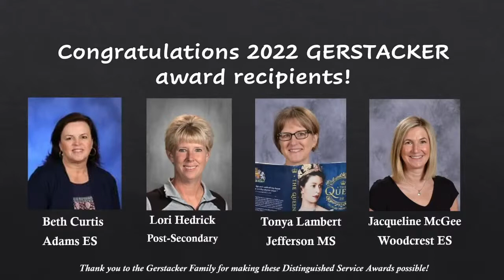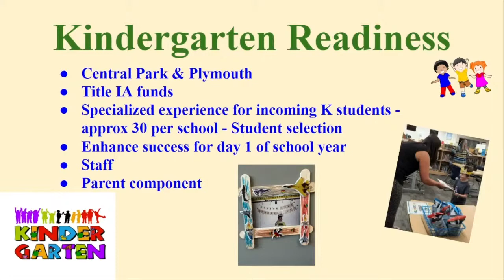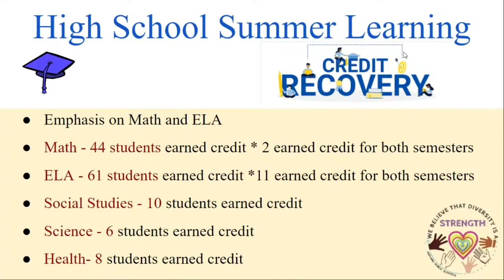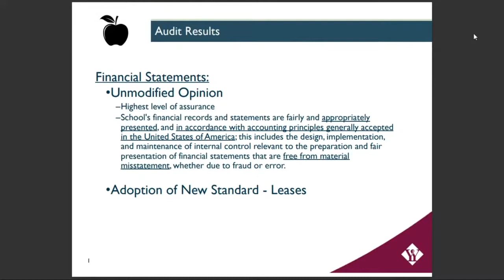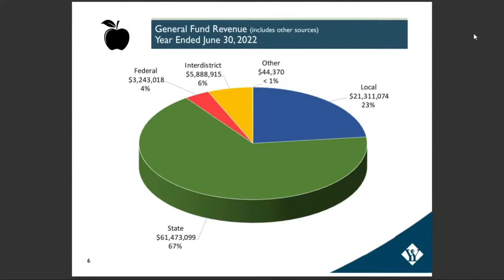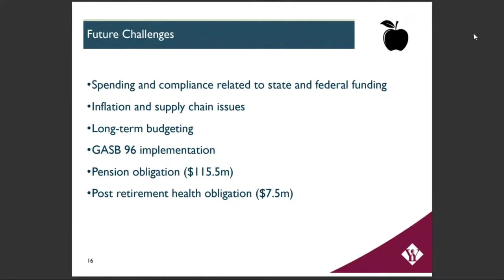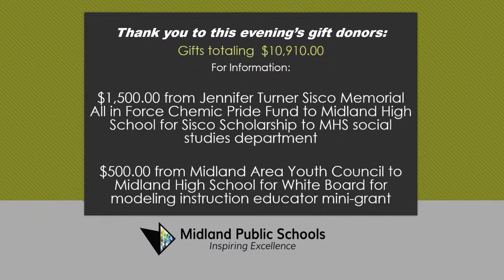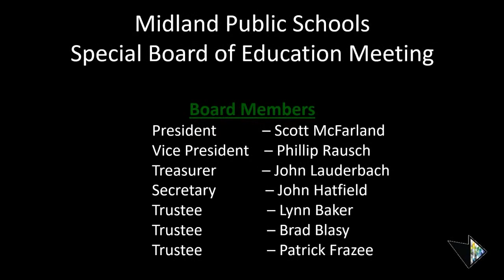Midland Public Schools Board of Education Regular Meeting September 19, 2022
Midland Public Schools Board of Education meeting on September 19, 2022. This regular meeting will be held at 7:00 pm at the Midland Public Schools Administration Center 600 E. Carpenter Street Midland, MI 48640.

President McFarland
Vice President Rausch
Secretary Hatfield
Treasurer Lauderbach
Member Baker
Member Blasy
Member Frazee